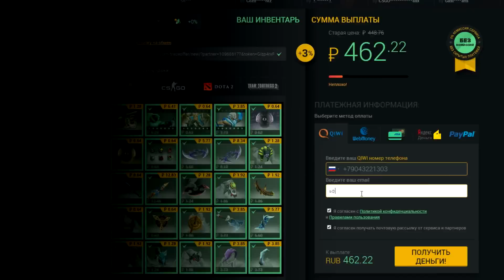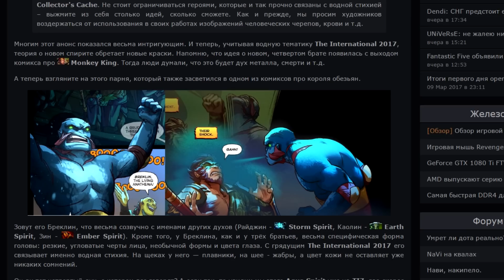НОВЫЙ ГЕРОЙ ДОТЫ - ВОДЯНОЙ СПИРИТ/WATER SPIRIT/AQUA SPIRIT